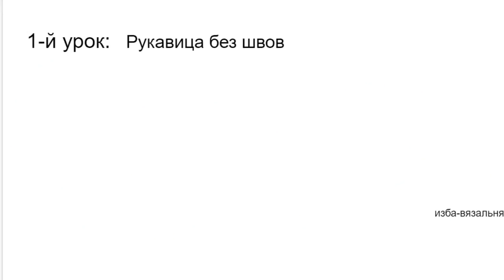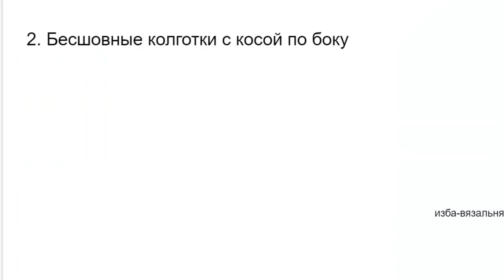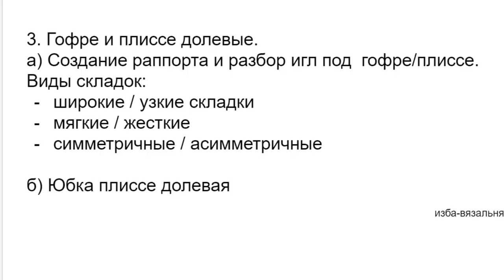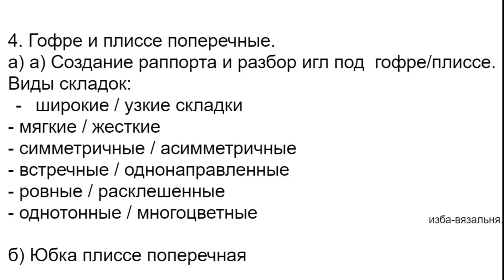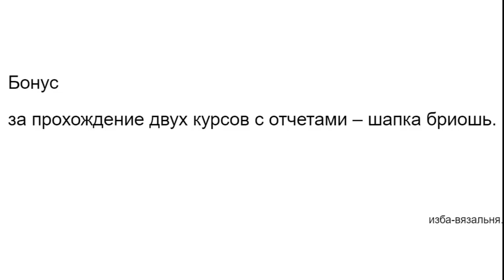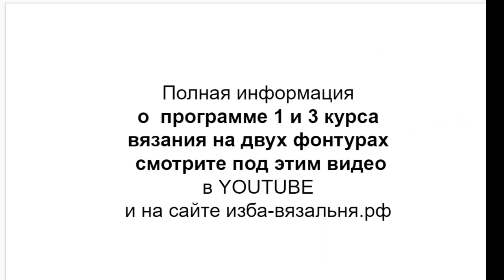Анонс 2 курса вязания на Второй фонтуре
Мы предлагаем:
- Обучение с нуля новичков он-лайн на любых вязальных машинах: